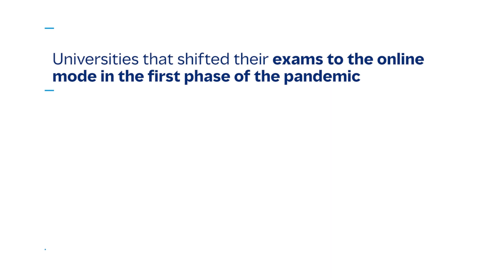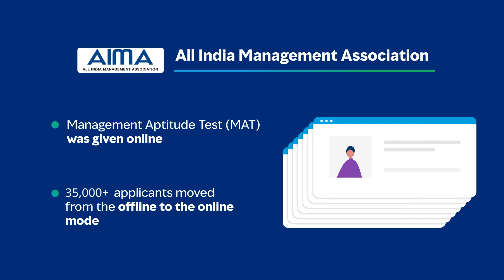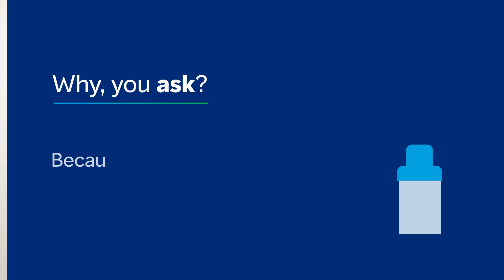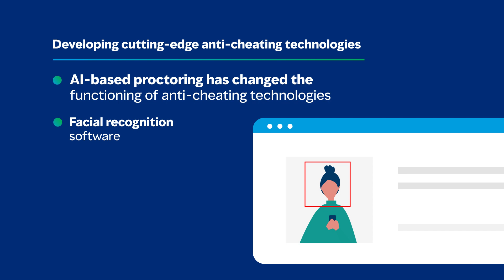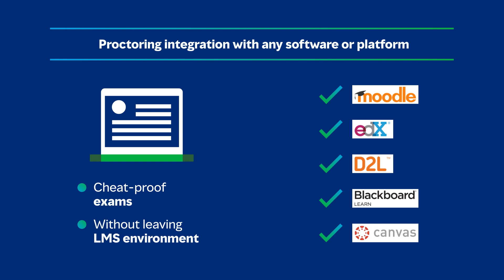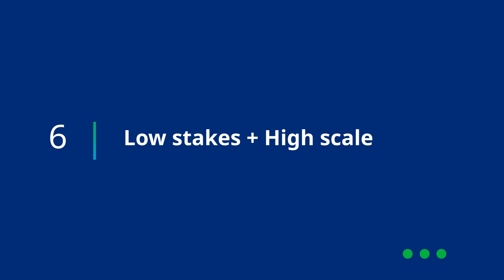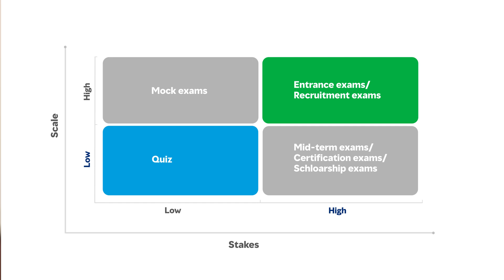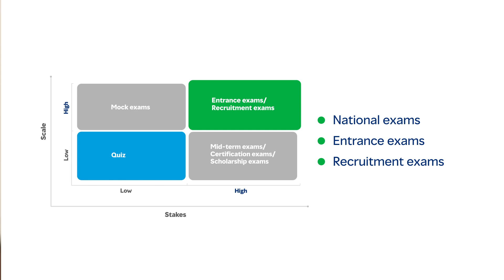How Can Online Proctoring Upgrade Your Exams While Making You Resilient to Disruptions?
An online exam software, sometimes also debatably known as an online examination platform, enables educational institutions to offer assessments using the virtual mode. Universities, colleges and schools assess students’ learning and knowledge, appearing for their test using computers and the internet. The examination process remains similar to the offline mode, barring the fact that the entire exam-giving and taking process moves online rather than given at physical centers.

We don’t have the numbers to conclusively demonstrate the extent of the disruption in the examination ecosystem. However, these numbers should be startling enough for stakeholders who have thus far remained on the fringes of the tech advancements in the education ecosystem, preferring to continue with traditional means of examinations. Many factors have shaped their preferences, and going into their specifics is out of this write-up’s ambit.

The education community has been a divided house on employing online examination platforms to conduct assessments. Some believe them to be highly technical and challenging to understand and operate. Others have argued against using tech and the internet-driven initiatives, insinuating them to be highly selective and disadvantageous to those with lesser access to such vanities! These are all respectable arguments. Some of them may be misplaced, but I understand and respect their concerns. However, the challenges posed by the globally sweeping disruption, in the form of COVID-19, have accentuated the need for future-proofing examinations from unforeseen disruptions.